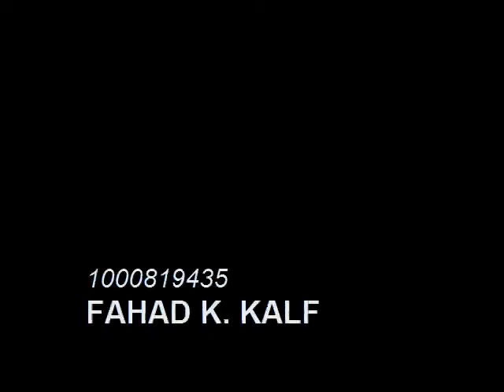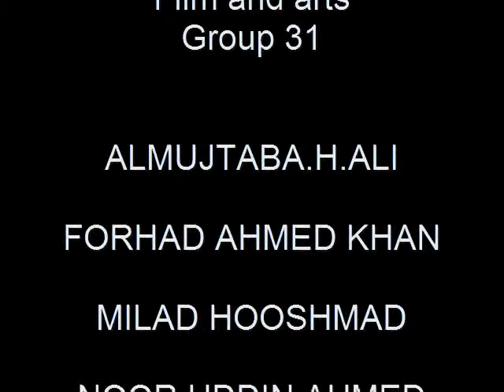film and art